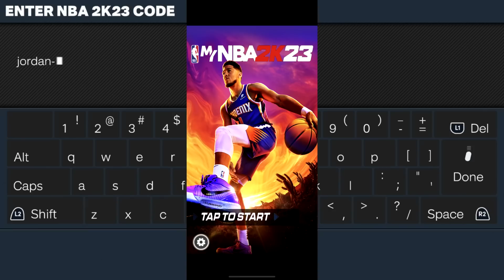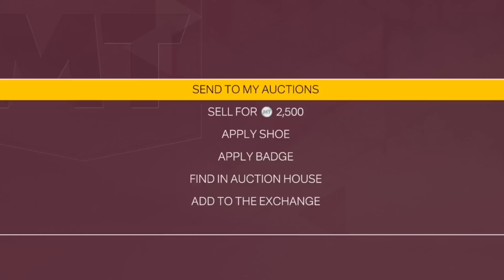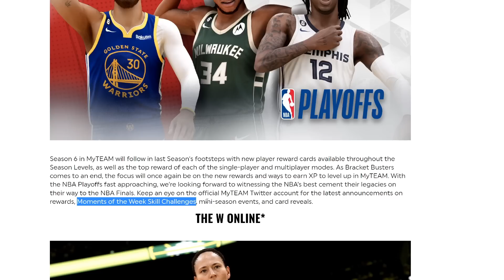New Leaked Season 6 Locker Codes for a Guaranteed Free Player! New Locker Codes in NBA 2K23 MyTeam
The 2K community just found a new locker code for season 6 in nba 2k23 myteam that got leaked early so make sure to use it for a guaranteed free player. We also have more information about the new season 6 as well as some other things you want to be ready for, so make sure you're preparing!

season 6 locker codes
locker code
locker codes
locker codes 2k23
2k23 locker codes
leaked locker code
secret locker code
free player locker code

troydan
jesser
cashnasty
Chris Smoove
jesserthelazer
cashnastygaming
shake4ndbake